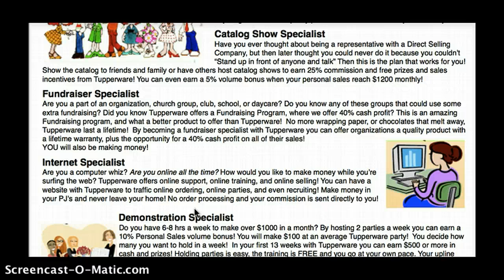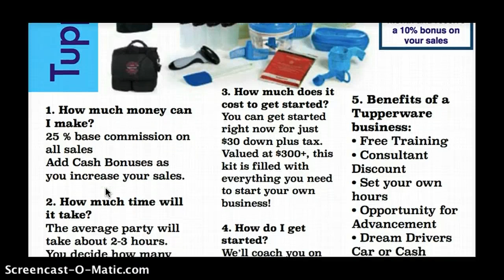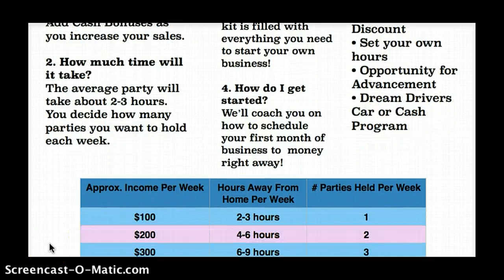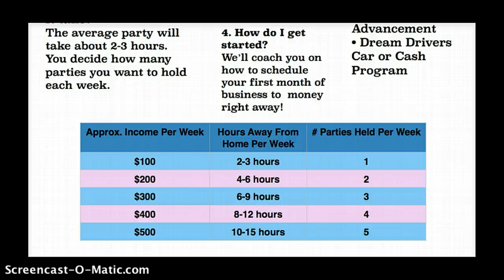Tupperware Home Based Business in USA*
Change your Life with the Tupperware Home Based Business in USA!